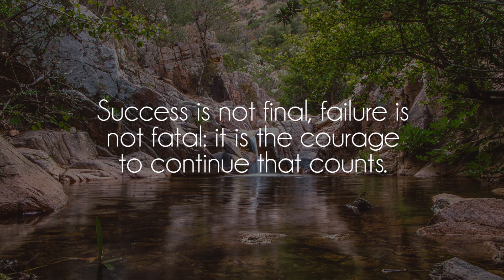ｊａｒｊａｒｊｒ- Different Type of War Game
Great song by talented jarajrjr, show him some love on soundcloud!